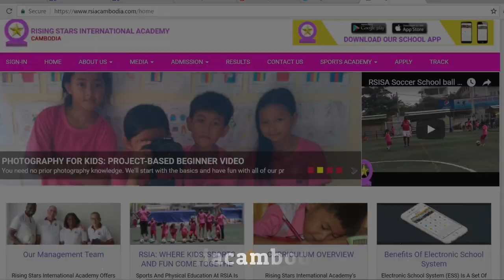RSIA Promo 1 in 2018